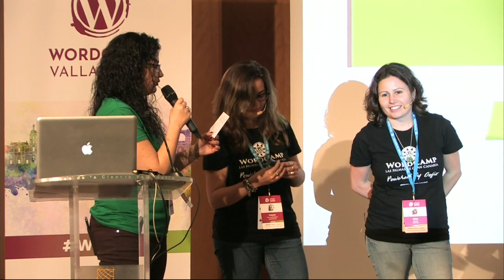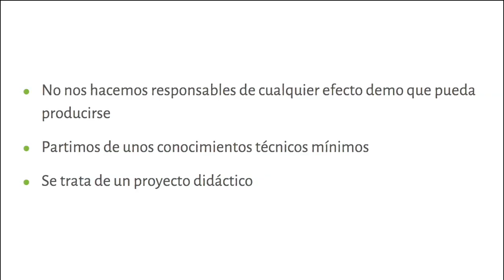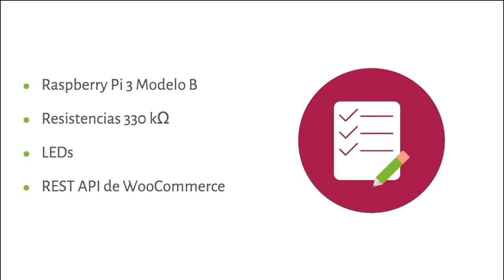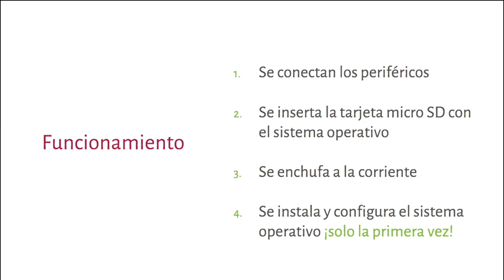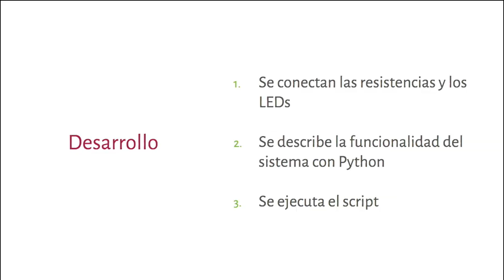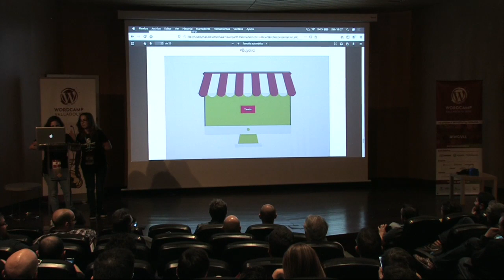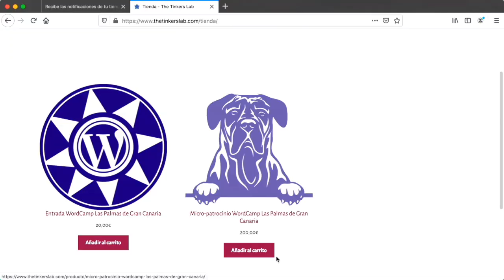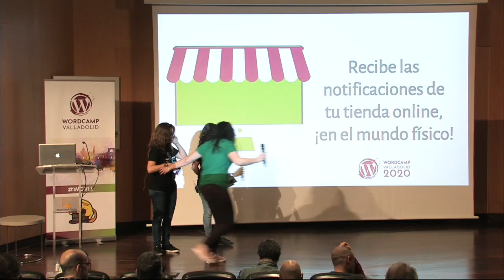Alicia Sánchez,Paloma Monzón: Recibe las notificaciones de tu tienda online, ¡en el mundo fí...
Estamos acostumbrados/as a relacionar WordPress con un simple desarrollo web, ¡nada más lejos de la realidad! ¿Por qué no explotarlo y adaptarlo a nuestras necesidades?